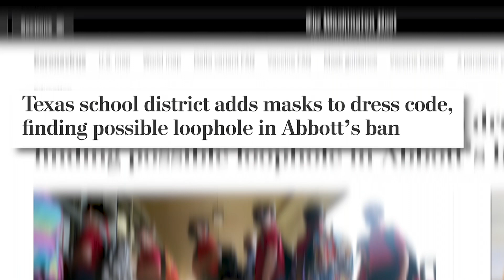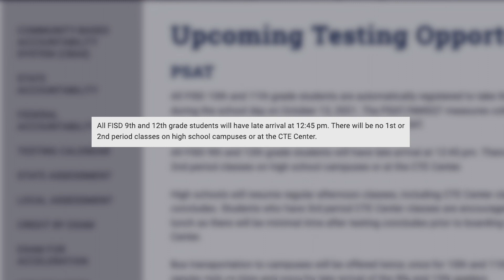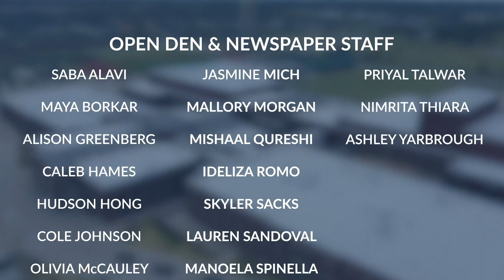Open Den News: Season 7, Episode 2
Airdate: Thursday, October 7, 2021